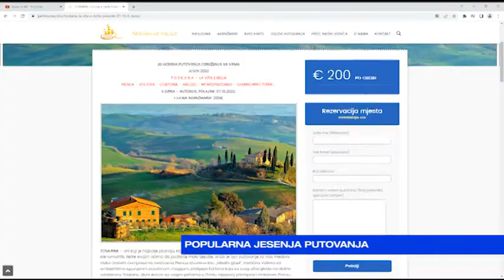JUTRO Milan Koprivica- Popularna jesenja putovanja 2022- 09- 02